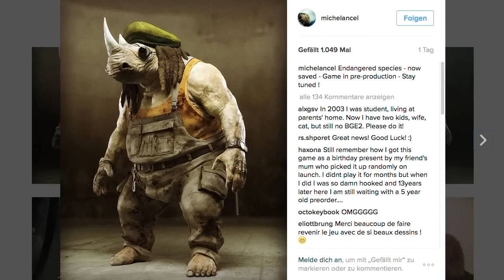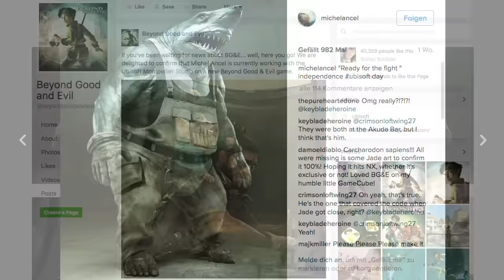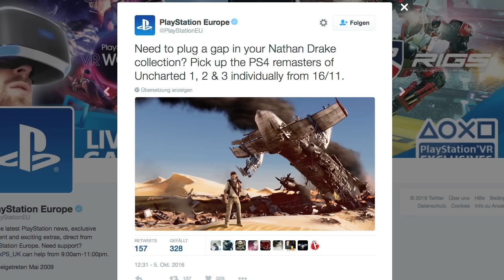NEWS Gears of War - Beyond Good & Evil 2 - Pokémon Sonne & Mond - For Honor - Uncharted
So, nicht lang fackeln - einfach auf "Play" drücken! Hier sind die Spiele-Nachrichten der Woche!

SUPPORTE UNS! Direkt hier bestellen:
● Gears of War 4
● Pokémon Sonne
● Pokémon Mond
● For Honor
● The Nathan Drake Collection

VORZOCKER - mind. jeden Mittwoch und Samstag neue Gaming-Videos mit Viola Tensil und dem neuen Team von Zocked!

Vio, Kevin, Mike, Cookie, Seb und Tobi